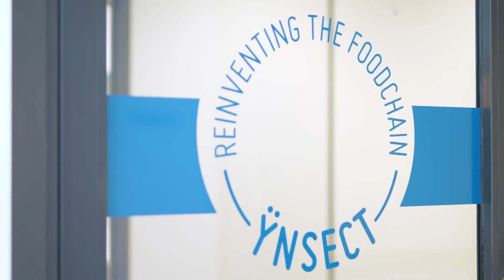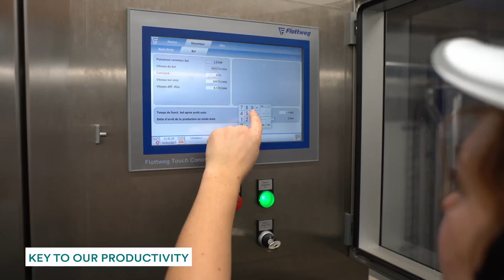Vidéo Corporate Ynsect EN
Ÿnsect is the world leader in the production of natural insect proteins and fertilizers. Founded in 2011 in Paris, France, by scientists and environmental activists, the Next40 member and B Corp-labeled company transforms insects into high-end, high-value ingredients to feed animals, plants and humans. From its state-of-the-art, purpose-built farms, Ÿnsect offers an ecological, healthy and sustainable solution. Ÿnsect harnesses disruptive technologies protected by over 380 patents to grow mealworms in climate- and biodiversity-positive vertical farms, creating value chains aligned with the Paris COP21 +1.5°C scenario and the EU's "Fit for 55" objective. Ÿnsect already operates several production sites spread across Europe and America, and is currently commissioning its new site, the world's largest vertical farm, in Amiens (France). The company, which employs over 300 people, exports its products worldwide.